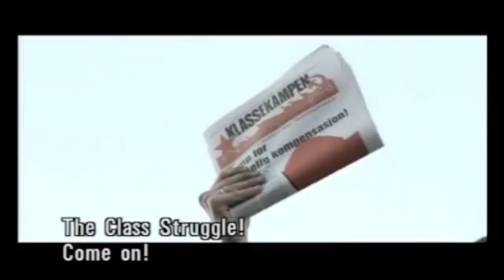A Causa Revolucionária no Cinema - Video Ensaio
Fragmentos de ação revolucionária marxista ou anti-imperialista, fervor popular e iconografia comunista ao longo da história do cinema, abrangendo múltiplas décadas e nacionalidades.

Video-Ensaio realizado como trabalho final da disciplina História do Cinema Mundial.
Pedro Augusto Machado - Cinema e Audiovisual, Licenciatura - UFF 2019.1

Filmes presentes no vídeo-ensaio em ordem de aparição:

O homem que virou suco, Brasil, João Batista de Andrade, 1981.

O Encouraçado Potemkin (Bronenosets Potyomkin), URSS, Sergei Eisenstein, 1925.

Cabra Marcado Para Morrer, Brasil, Eduardo Coutinho, 1984.

Cenas da Luta de Classe em Portugal (Scenes from the Class Struggle in Portugal), EUA, Robert Kramer, 1976.

O Fim de São Petersburgo (Konets Sankt-Peterburga), URSS, Vsevolod Pudovkin, 1927.

ABC da Greve, Brasil, Leon Hirszman, 1990.

 Memórias do Cárcere, Brasil, Nelson Pereira dos Santos, 1984.

Os Panteras Negras (Black Panthers), França, Agnes Varda, 1968.

Antes da Revolução (Prima Della Revoluzione), Itália, Bernardo Bertolucci, 1964.

Como fui Sistematicamente Arruinado por um idiota (Kako Sam sistematski unisten od idiota), Iugoslávia, Slobodan sijan, 1983.

Mao Par Lui-Même, França, René Viénet, 1977.

O Grupo Baader Meinhof (Der Baader Meinhof Komplex), Alemanha, Uli Edel, 2008.

 Soy Cuba, URSS, Mikhail Kalatozov, 1964.

Rosa Luxemburgo (Die Geduld Der Rosa Luxemburg), Alemanha Ocidental, Margarethe Von Trotta, 1986.

Camarada Pedersen (Gymnaslaerer Pedersen), Noruega, Hans Petter Moland, 2006.

Terra e Liberdade (Land And Freedom), Reino Unido/Espanha/Itália/Alemanha, Ken Loach, 1995.

Sekigun-P.F.L.P: Sekai Sensô Sengen, Japão, Masao Adachi/Koji Wakamatsu, 1971.

Germinal, França, Claude Berri, 1993.

Muerte Al Invasor, Cuba, Tomas Gutiérrez Alea/Santiago Álvarez, 1962.

Libertarias, Espanha/Itália/Bélgica, Vicente Aranda, 1996.

A Mãe (Mat), URSS, Vsevolod Pudovkin, 1926.

O Sal da Terra (Salt of the Earth), EUA, Herbert Biberman, 1954.

A Batalha de Argel (La battaglia di Algeri), Itália/Argélia, Gillo Pontecorvo, 1966.

Olga, Brasil, Jayme Monjardim, 2004.

Terra (Zemlya), URSS, Aleksandr Dovzhenko, 1930.

A Culpa é do Fidel! (La Faute a Fidel!), França/Itália, Julie Gavras, 2006.

Sorry to Bother You, EUA, Boots Riley, 2018.

Nascidas em Chamas (Born in Flames), EUA, Lizzie Borden, 1983.

Um Tigre de Papel, Argentina, Luis Ospina, 2008.

A História Oficial (La Historia oficial), Argentina, Luis Puenzo, 1985.

1900 (Novecento), Itália/França/Alemanha Ocidental, Bernardo Bertolucci, 1976.

Reds, EUA, Warren Beatty, 1981.

A Greve (Stachka), Sergei Eisenstein, 1925.

 A Classe Operária Vai ao Paraíso (La Classe operaia va in paradiso), Itália, Elio Petri, 1971.

Eles Não Usam Black Tie, Brasil, Leon Hirszman, 1981.

Tudo Vai Bem (Tout Va Bien), França, Jean-Luc Godard/Jean-Pierre Gorin,1972.

Longe do Vietnã (Loin Du Vietnam), França, Chris Marker/ Claude Lelouch/ Agnes Varda/ Jean-Luc Godard/ William Klein/ Alain Reisnais/ Joris Ivens, 1967.

No Intenso Agora, Brasil, João Moreira Salles, 2017.

Hong se Niang zi Jun, China, Jin Xie, 1961.

Che, Eua/França/Espanha, Steven Soderbergh, 2008.

Machuca, Chile/Espanha/França/Reino Unido, Andrés Wood, 2004.

O Sangue do Condor (Yawar Mallku), Bolívia, Jorge Sanjínes, 1969.

Em Bé Hà Noi, Vietnã, Hai Ninh, 1974.

Emitai, Senegal, Ousmane Sembène, 1971.

So Nyun Bbal Jjin San, Coréia Popular, Yong-Gyu Yoon, 1951.

Matewan, EUA, John Sayles, 1987.

O que é isso Companheiro?, Brasil, Bruno Barreto, 1997.

Pulgasari, Coréia Popular, Shin Sang-Ok/ Chong Gon Jo, 1985.

Vamos Falar do Brasil: Carlos Marighella (On Vous Parle du Brésil: Carlos Marighella), França, Chris Marker, 1970.

A Chinesa (La Chinoise), França, Jean-Luc Godard, 1967.